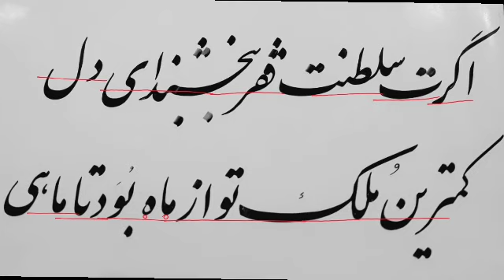تصحیح مشق هنرجوی خط نستعلیق توسط مرتضی قائدی رشیدآبادی